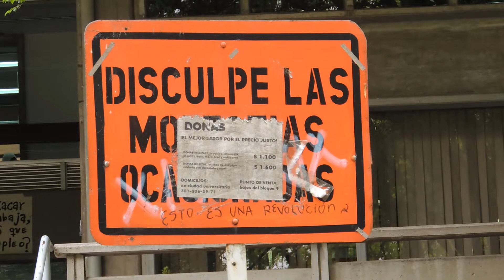#1705, Aviso de molestias ocasionadas [Raw], Aviso y señalización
Estamos en un esfuerzo por esparcir videoclips libres de derechos o royalty free (clips que se puedan usar para todo), de altísima calidad, y que queden a disposición de todo el mundo de manera fácil

o unas líneas más abajo

Descripción del Clip: aviso, valla, anuncio, disculpe las molestias, letrero, naranja

Y Bienvenido,